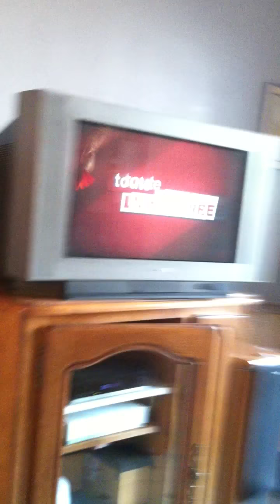Niles le gris du gabon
Niles me fait comprendre qu'il veut sortir par des petits appels très doux puis m'embrasse les doigts en me disant mon amour puis sort.